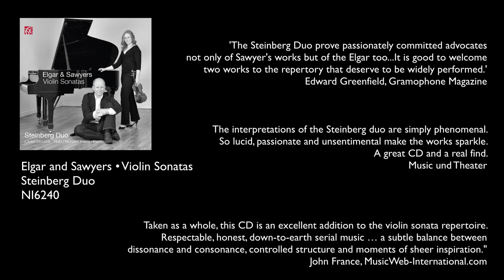Nimbus Records - Best of 2013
Browse and purchase from the Nimbus catalogue, with free UK P&P,

Track listing (in order of play):

Scene I - Chorus of Angels
George Benjamin • Mahler Chamber Orchestra
Written on Skin • Duet (NI5885)

'Les papillons'
Charlotte de Rothschild • Adrian Farmer
The Songs of Mathilde de Rothschild (NI5903/4)

Phillip Sawyers: Violin Sonata No. 1 - II Andante
Steinberg Duo
Elgar and Sawyers Violin Sonatas (NI6240)

Eric Coates: The Dam Busters - March
Coates Conducts Coates
The Definitive Eric Coates (NI6231)

Haydn: Sonata in E Minor H.XVI:46 - I Presto
Vladimir Feltsman
Haydn Keyboard Sonatas (NI6242)

Faure: Piano Trio Op. 120 - III Allegro vivo
Trio Shaham Erez Wallfisch
Ravel • Faure • Debussy • Trios and Sonatas (NI5905)

Created at Wyastone Leys, the home of Nimbus Records.